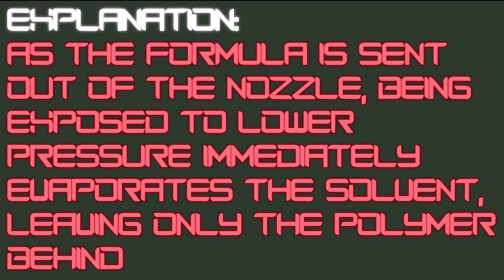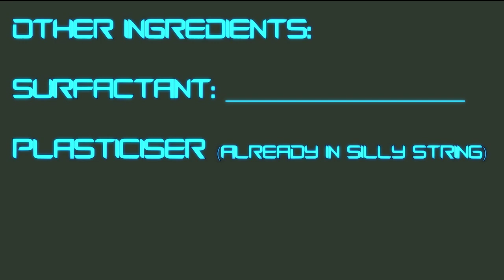Real Web Fluid: Solenoid Valve Test | Spider-Man (Mark T Web Shooter)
The fluid teased in my last video gets tested with a solenoid valve.

Spider-Man: Homecoming